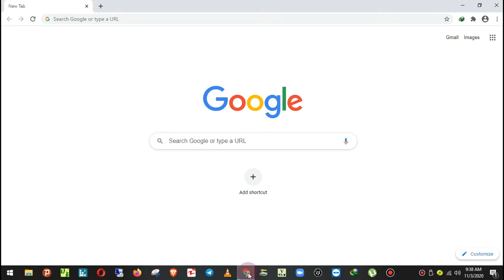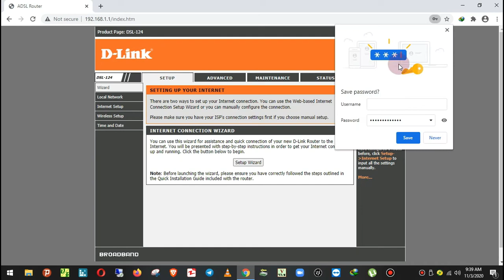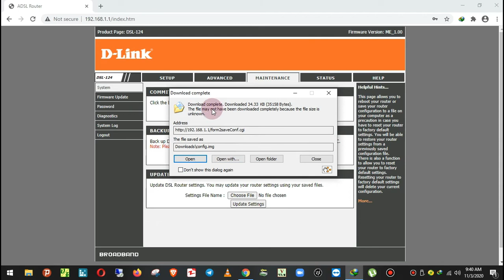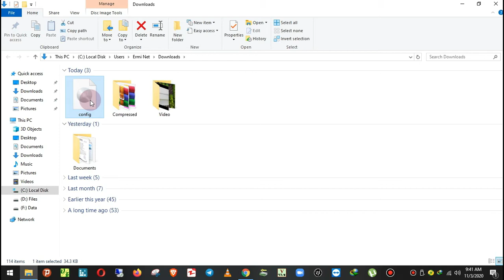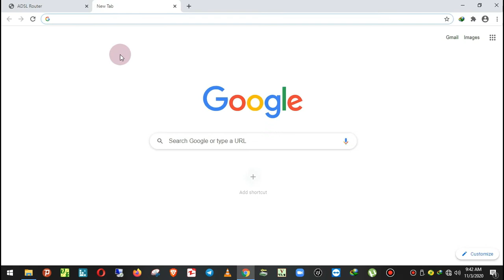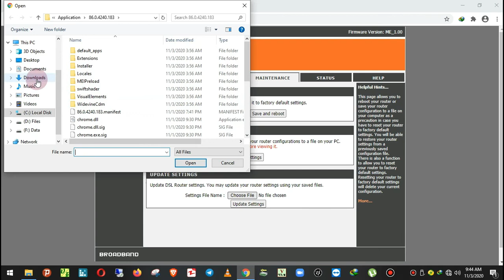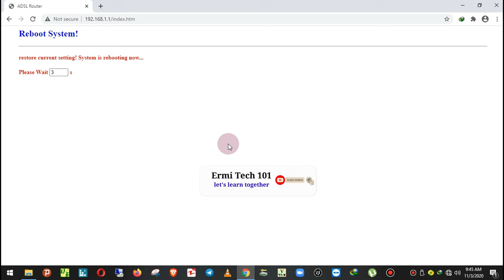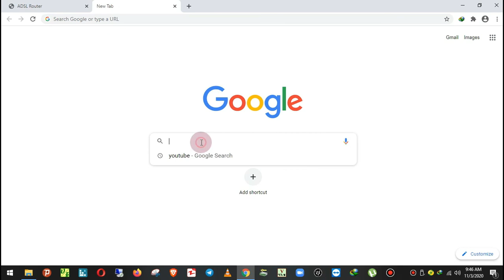ethiopia how to fix ethio telecom wifi configuration ዋይፋያችን ሲበላሽ ቴሌን መለማመጥ ቀርቷል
in this video i will show you how to restore your home network internet connection if your  modem / router loses its configuration
ቤታችሁ ምትጠቀሙበት ዋይፋይ ኮንፊገሬሽኑ ቢጠፋ ቴሌን መጥራት አያስፈልግም በቀላሉ ራሳችሁ ማስተካከል ትችላላችሁ።

ቻናሌን ሰብስክራይብ በማድረግ ቤተሰቡን ይቀላቀሉ  አብረን እንማማራለን እውቀት እንለዋወጣለን፡፡
ሰብስክራይብ ለማድረግ ይሄን ይጫኑ
የደውል ምልክቷን 🔔 ተጭናችሁ All አድርጓት

ቪዲዮውን ከወደዳችሁት ላይክ እና ለጓደኞቻችሁ ሼር አድርጉት